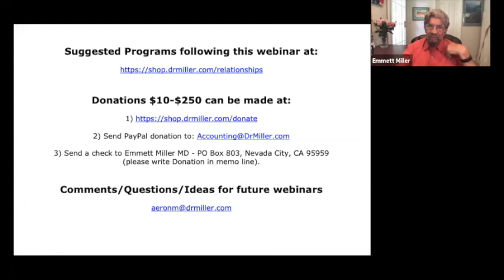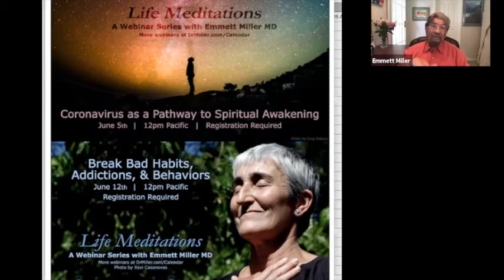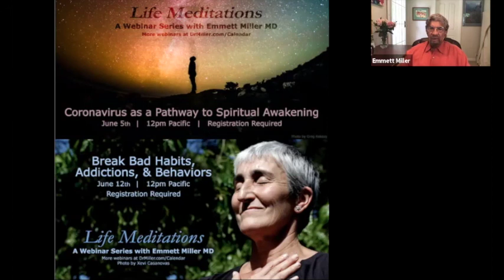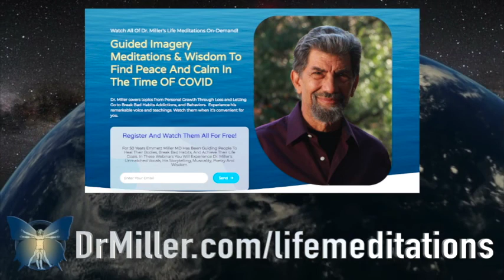Love in the time of COVID II – Guided Imagery Meditation & Talk. Watch On-Demand [Episode 6]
After a few more perspectives and imagery, including the "Yes Dear" Secret of happy marriages, we will dive into questions that have come up in the last week.

Please consider donating to help support the ongoing creation of these webinars.